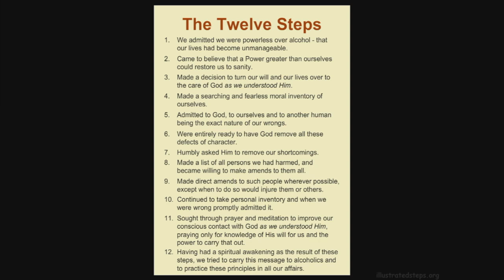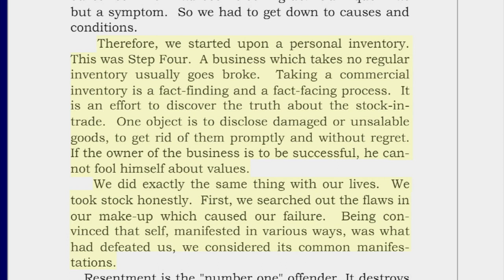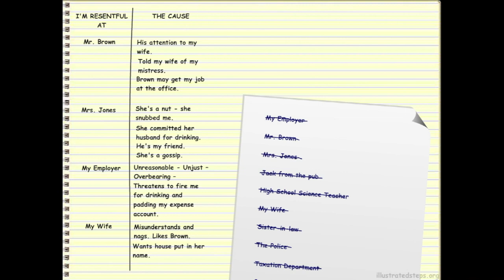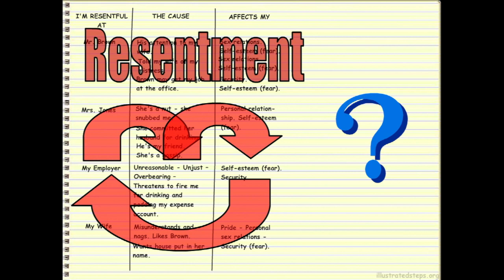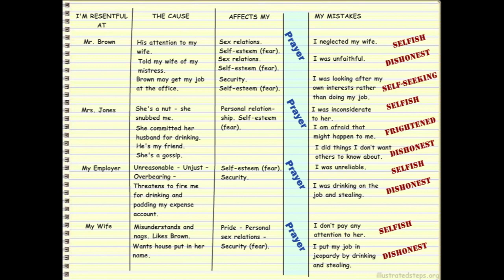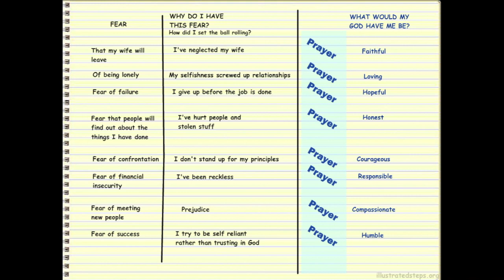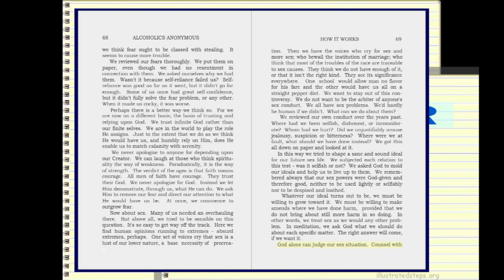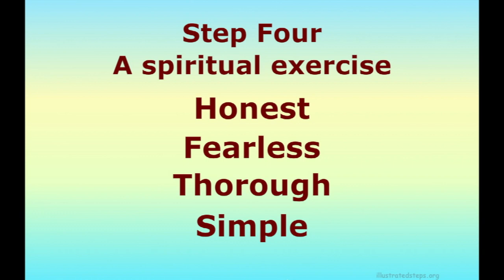(MIRROR) AA Step Four Workshop Illustrated Steps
CREDIT SOURCE

An example of the Step 4 inventory process taken straight from the Big Book of Alcoholics Anonymous